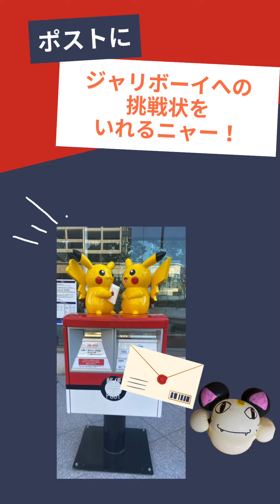【バルーンアートのおはなし】ロケット団 サトシヘお手紙？！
バルーンアートのロケット団、ムサシ、コジロウ、ニャース、ソーナンスがサトシとピカチュウに手紙をだしてきた！
どうなる？！！